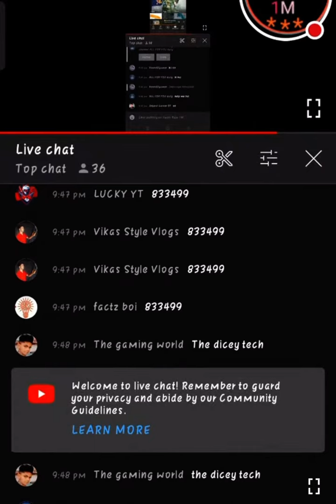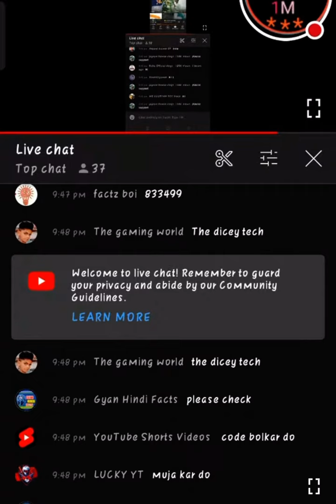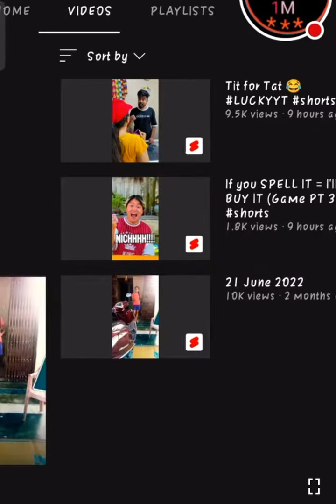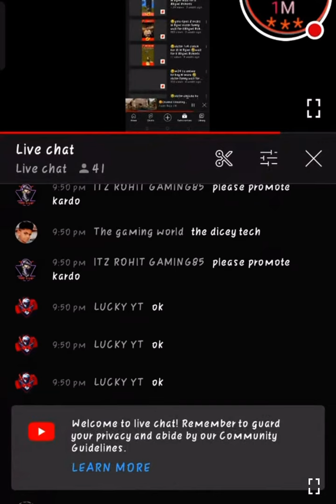Pro mote free